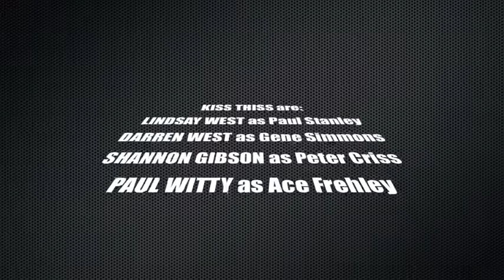Kiss Thiss on The Tribute Show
Kiss Thiss live at Silk Road for Foxtels 'The Tribute Show'.